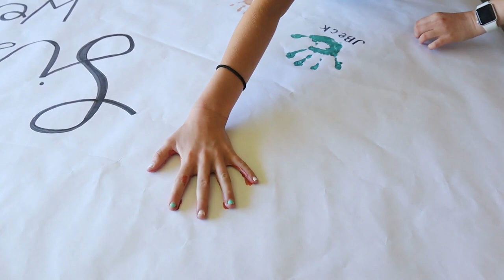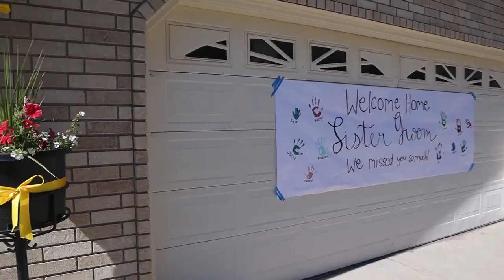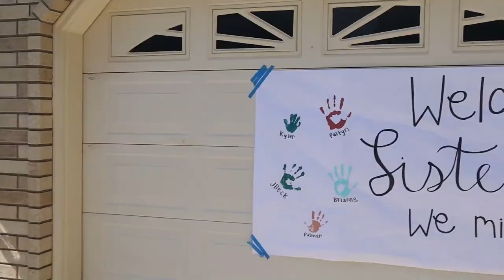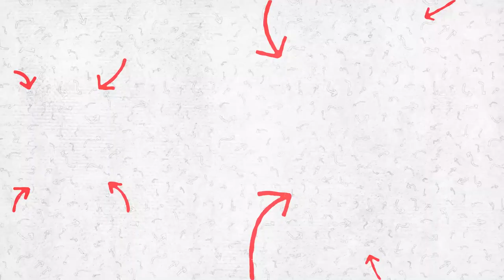Grandma REUNITED with grandkids after a year apart! Mower Moments Family Vlog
After a year apart Grandma Groom makes an emotional return from her year long mission from the Spokane Washington Mission for the Church of Jesus Christ of Latter-Day Saints.